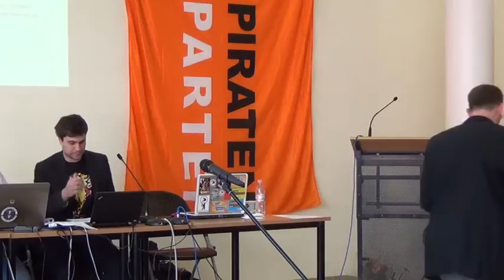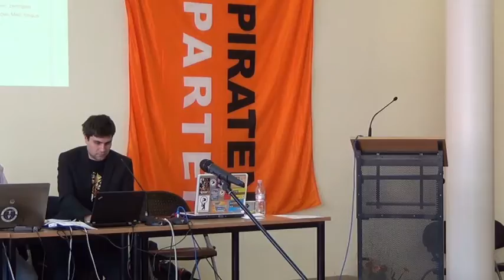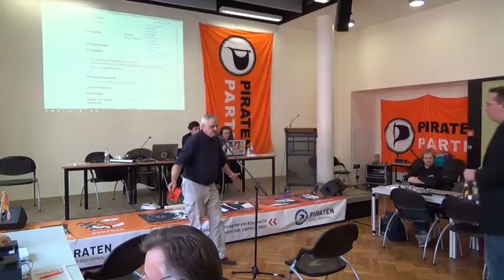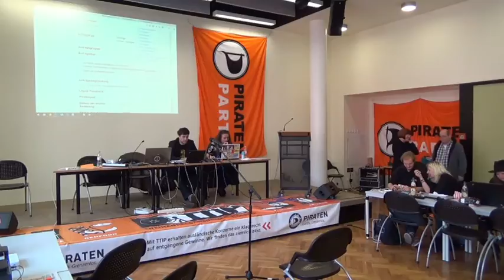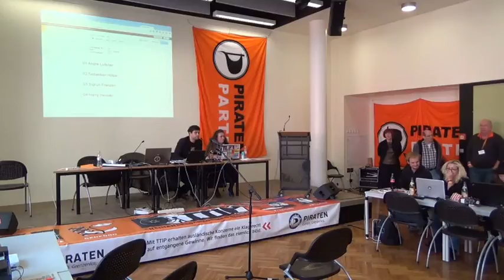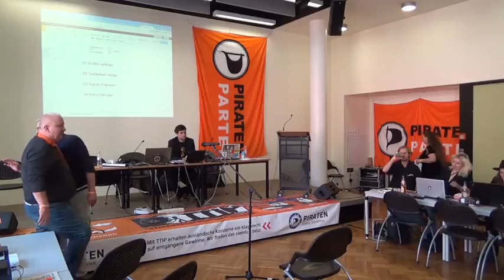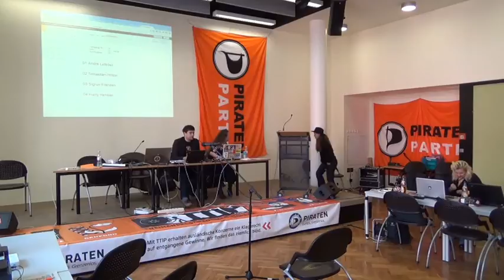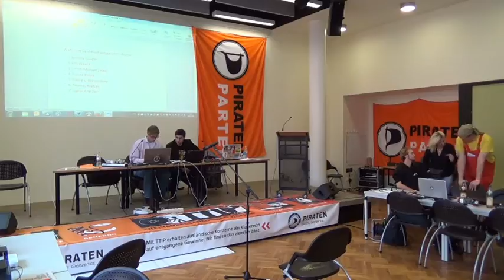2. Tag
2. Tag